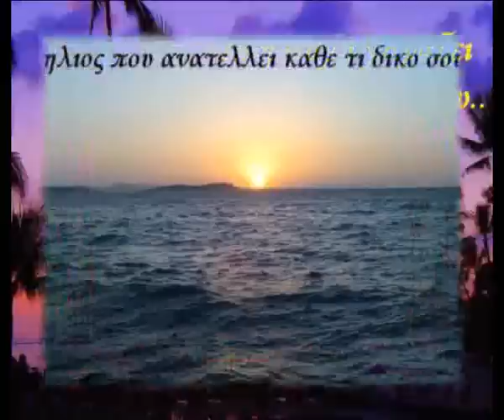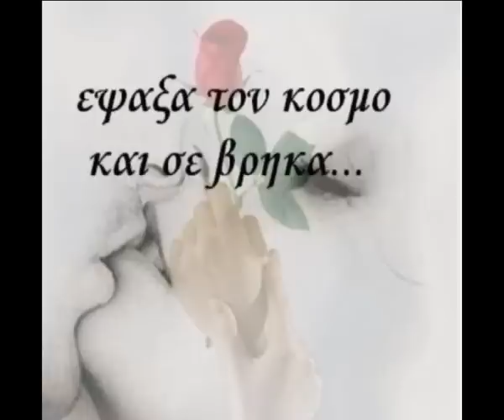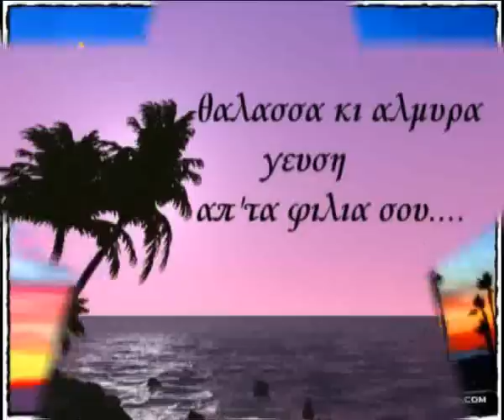Alexandros Konstas Ta kleidia tis agapis